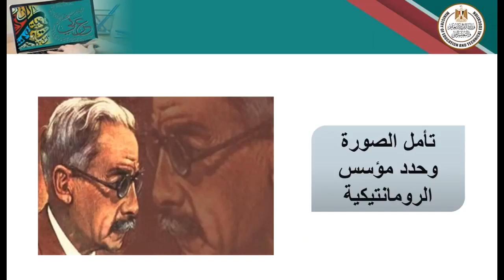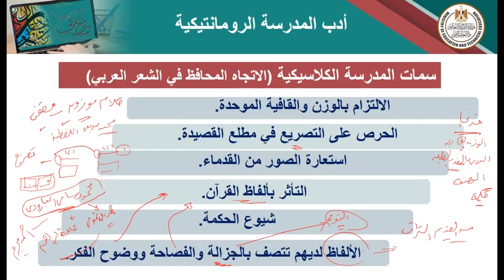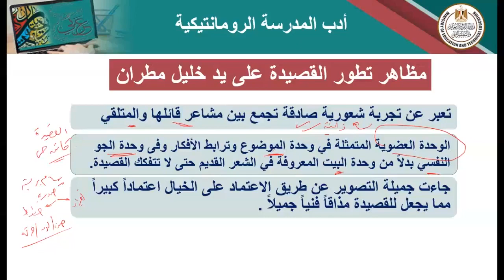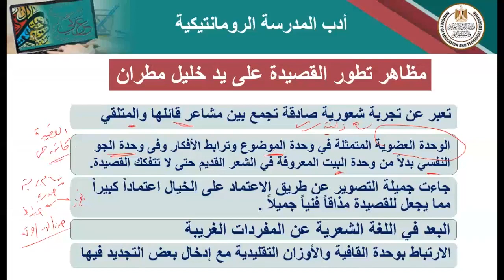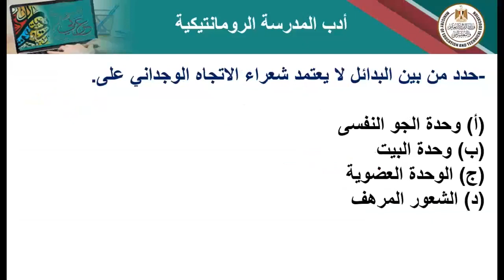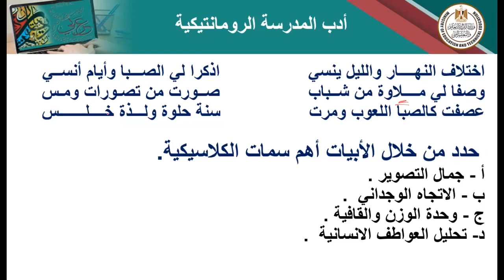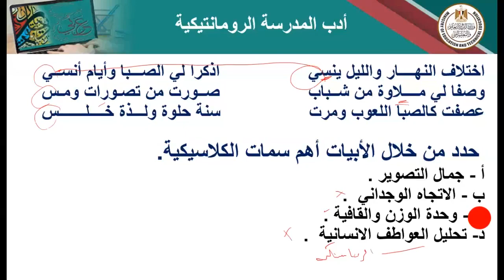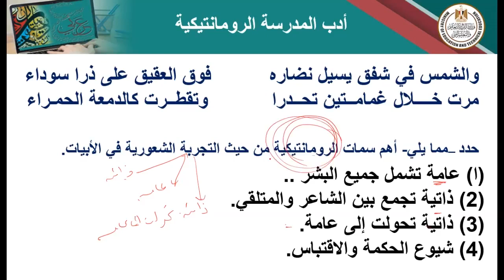ادب المدرسة الرومانتيكية أدب عربي ثاني ثانوي ترم ثاني 2022 2023